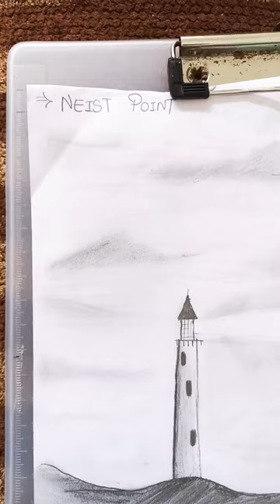Neist Point Lighthouse drawing🎨